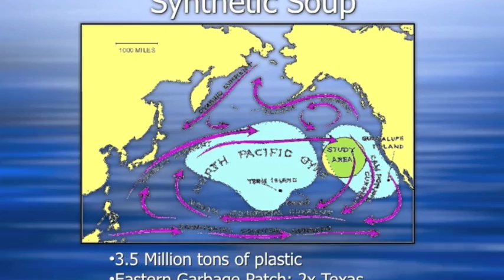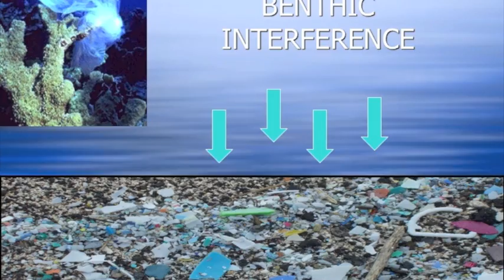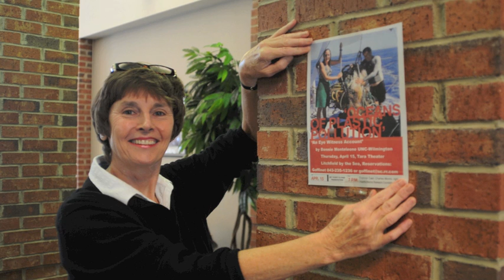Goffinet's Passion on Plastic Pollution.m4v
Goffinet McLaren is promoting a future special event at 7 p.m., Thursday, April 15, Oceans of Plastic Pollution--An Eye Witness Account, at Tara Theater, Litchfield by the Sea.  She is hosting Pacific and Atlantic Garbage Patch Explorer Bonnie Monteleone, east coast spokesperson for the Algalita Marine Research Foundation. The world cannot store, maintain or recycle plastic and all such accumulated stuff in its oceans.      This is the message of Captain Charles Moore, founder of the Algalita Marine Research Foundation, who spoke Thursday, Jan. 14 at University of North Carolina--Wilmington.  He said the market, including recycling and deposit fees, can do a lot.  But it can't fix the natural system in the ocean we've broken, he said.  These throwaway plastics take a lot of space and don't biodegrade.  Only we humans make waste that nature can't digest.     Capt. Moores research on plastic pollution in the North Pacific Ocean focused worldwide attention on the area often referred to as the Great Pacific Garbage Patch a vortex-like  concentration of plastic pollution, also known as the North Pacific Gyre.  Moore first observed this dynamic ocean-current-caused swirling plastic mass, while sailing from Hawaii to California 12 years ago.   "There were shampoo caps and soap bottles and plastic bags and fishing floats as far as I could see.  Here I was in the middle of the ocean, and there was nowhere I could go to avoid the plastic," Moore said.     From the front row of the university student center theater, Goffinet McLaren said she intends to bring Capt. Moore's message back home to Pawleys Island in Georgetown County, SC, about how plastic causes the loss of sea birds and ocean creatures.